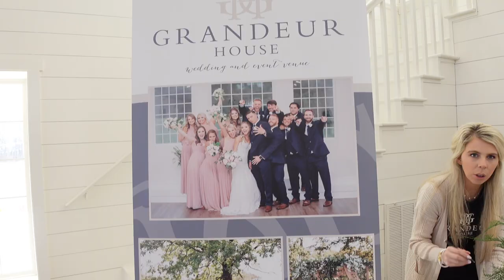VLOG 25 | WEDDING VENUE TOURING + PROS AND CONS + REVEALING OUR WEDDING DATE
Hey Guys!  Happy Monday!  Today's video is filled with wedding content.  We are touring four of the most popular wedding venues in the Little Rock, Arkansas area.  I hope you enjoy all the b-roll and opinions that I've shared in this video!  As always, stay safe, and God bless you and your loved ones! xoxo-Kamryn

Amazon Storefront

FAQ:
Age: 24
Camera: Sony ZV-1
Editing Software: iMovie
Location: Arkansas